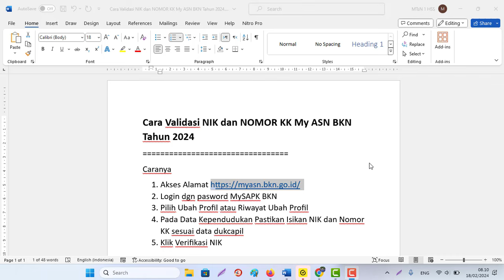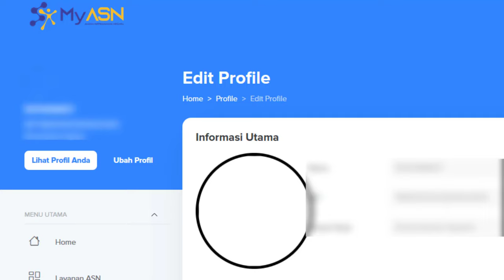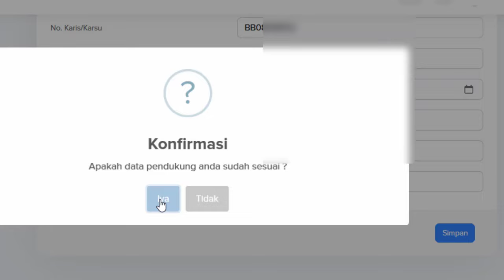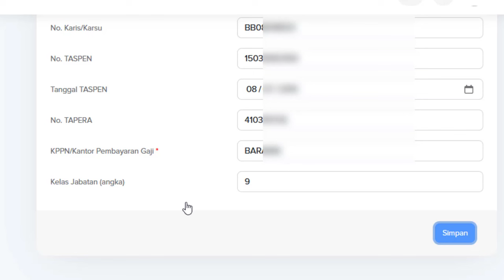Cara Verifikasi/Validasi NIK dan NOMOR KK My ASN BKN Tahun 2024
Caranya
2. Login dgn pasword MySAPK BKN
3. Pilih Ubah Profil atau Riwayat Ubah Profil
4. Pada Data Kependudukan Pastikan Isikan NIK dan Nomor KK sesuai data dukcapil
5. Klik Verifikasi NIK